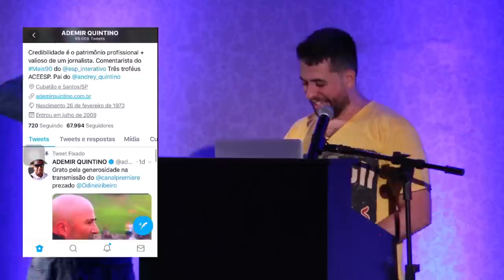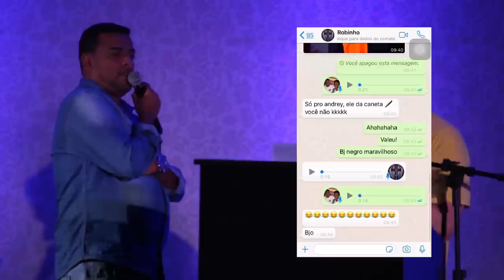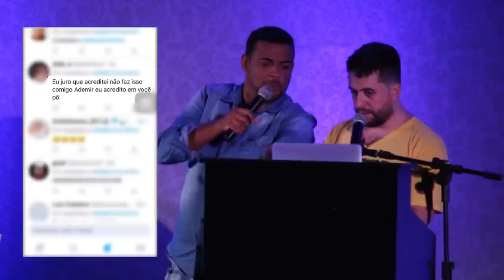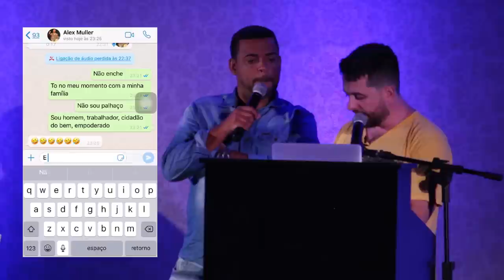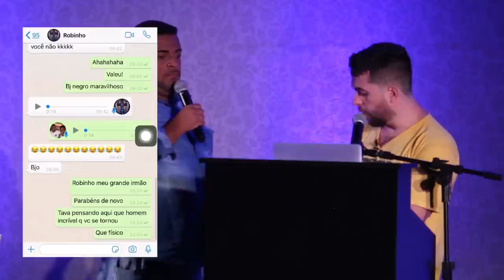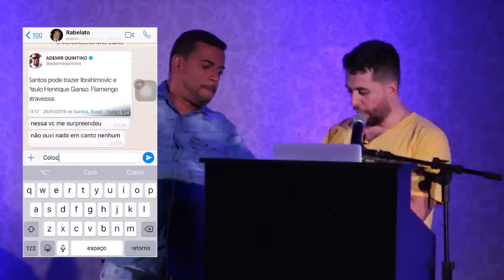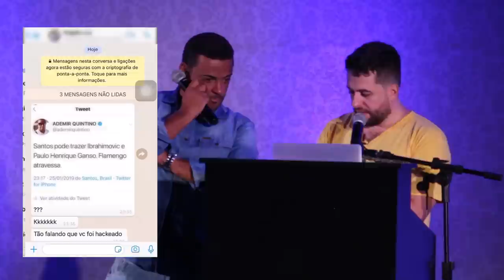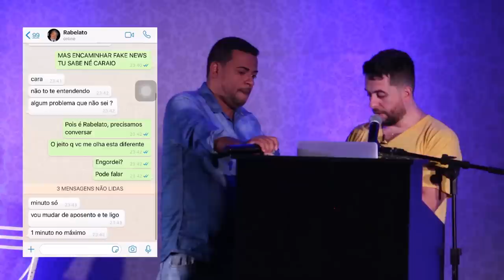WEBBULLYING #231 - IBRAHIMOVIC NO SANTOS? (C/ ADEMIR QUINTINO)